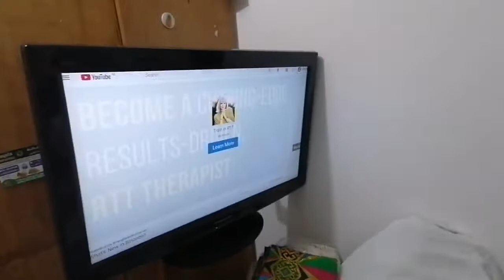Ofw lipat room,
Life of ofw in abroad. Unique life style of ofw kahit mahirap at masiya. Basta may matutulugan ka lang ok na.